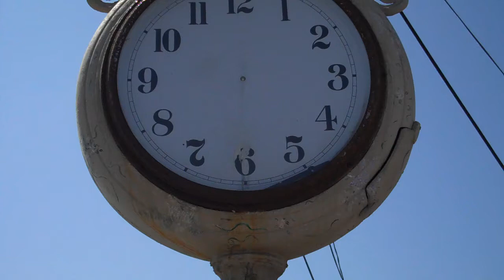WILD STRAWBERRIES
I had a nightmare last night